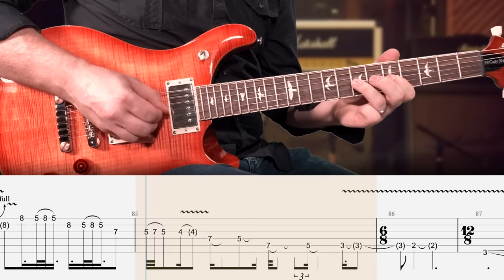Gary Moore - Still Got the Blues (live) Guitar Tab | Lesson | Cover | Tutorial | PRS SE McCarty 594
▶  ISOLATED TRACKS
        +  MORE

Intro: 0:00
Verse: 0:23
Chorus: 1:00
Verse: 1:19
Chorus: 1:56
Bridge: 2:15
Solo 1: 2:38
Chorus: 3:16
Solo 2: 3:53
Outro: 5:45